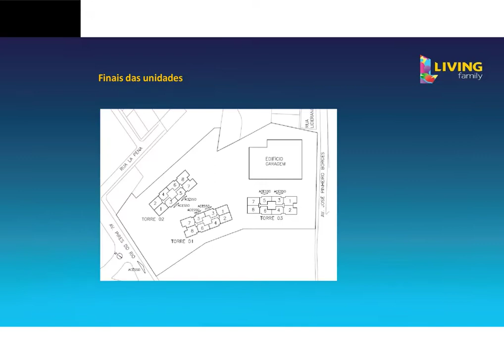Living Family Itaquera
PRONTO PRA MORAR!!!

Living Family
Apartamentos em Itaquera | São Paulo - SP

Meu Mundo
01-Games
02-Festas
03-Academia
04-Cantinho dos pequenos
05-Praça
06-Campo Gramado
07-Solarium
08-Piscina
09-Churras
10-Cantinho da brincadeira

Facilidades, mobilidade e conveniências em um só bairro.
PRÁTICO: Facilidades e conveniências em um bairro completo e com mobilidade.

DESCONTRAÍDO: Pertinho do Shopping Itaquera, do estádio Arena Corinthians e do Parque do Carmo.

CONFORTÁVEL: Apartamentos com suíte e um lazer gigante com espaços para todos da família.

Apartamentos de 2 ou 3 dormitórios
1 Suíte
45 e 62m2 de área privada
1 vaga de garagem
Terreno de 9.981,00m2